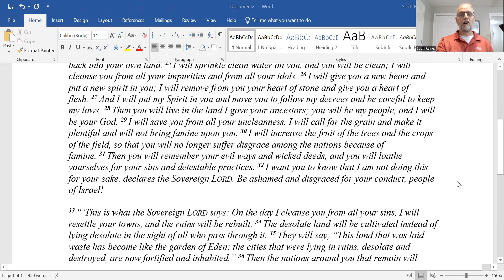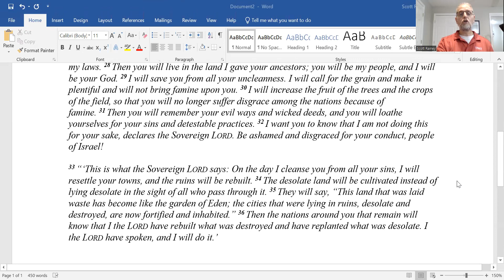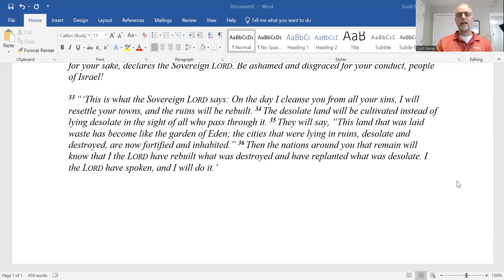Faith Connections Lesson – November 12, 2023 – Taught by Dr. Scott Rainey